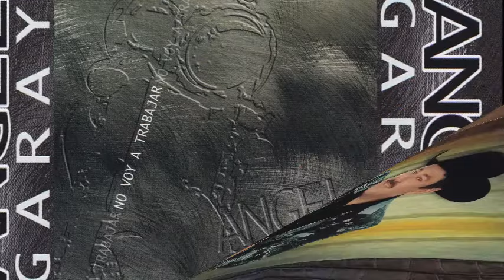ANGEL GARAY - SOY RANCHERO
Artista:  ANGEL GARAY
Título:    SOY RANCHERO
Álbum:   NO VOY A TRABAJAR

Google Play: